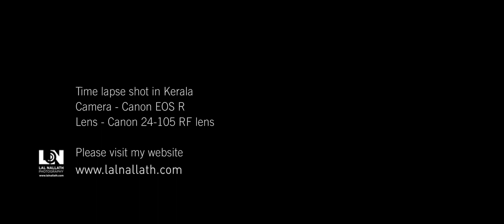Time-lapse of the clouds from my roof in Kerala.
I had been stuck in Thiruvananthapuram since March, the only place i could visit is my roof, the clouds were brilliant day by day and then i started taking time-lapse every day few of them i had short listed here to create an inspiring video. I know chips are down to many, me too..hoping all will be ok soon...Hope is the only thing we could depend at the moment...good luck to all...